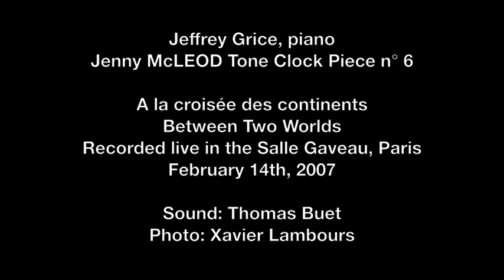Jenny McLEOD Tone Clock Piece n° 6 - Jeffrey Grice, piano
Le « Tone Clock » tel que c'était conçu par le compositeur néerlandais Peter Schat, est une formalisation de l'observation que, à l'intérieur du système chromatique des douze tons, il n'existe que douze « triades » (i.e. des groupes de trois notes, différenciées par la taille des intervalles entre elles -- l'accord parfait pouvant être considéré comme l'un de ces douze groupes). Schat a comparé ces douze triades différentes, et leurs sonorités caractéristiques, aux douze heures de l'horloge, d'où nous vient ce nom : le « tone-clock ». Jenny McLeod y a trouvé une méthode efficace pour décrire les champs harmoniques dans toute musique utilisant le système chromatique. Ces pièces furent les premières œuvres qu'elle a écrites après ses investigations du Tone Clock et témoignent d'une très grande liberté expressive.

Pianist Jeffrey Grice was born in Christchurch, New Zealand in 1954. After studying with Janetta McStay and Bryan Sayer at Auckland University (Bachelor of Arts, Bachelor of Music), in 1976 he received a Queen Elisabeth Arts Council grant and a French government bursary to study in France with Yvonne Loriod and Germaine Mounier. He then studied in Israel with Enrique Barenboim. Other formative influences in his training included American pianist Charles Rosen and Argentine-born French pianist Florencia Raitzin-Legrand.

A Laureate of the Yehudi Menuhin Foundation, the Cziffra Foundation, and the Sophia-Antipolis Foundation, in 1999, Jeffrey Grice was made an "Officer of Arts and Letters" (Officier des Arts et des Lettres) by the French Government for services in the field of music.

Jeffrey Grice has recorded in Europe for the labels Calliope, Erato and Integral Classic and in Japan for Sony Classical, Cosmo Village and JVC.

In 1996, "Golden Performance", a recording for Cosmo Village of his solo recital (Brahms, Berg and Bartok) in Nagoya's prestigious Shirakawa Hall was chosen "Best Recording" by Stereo Magazine, Japan. In 2004, Stereo Magazine similarly acclaimed his Sony Classical CD with flautist Shigenori Kudo of 20th century French flute/piano repertoire (Poulenc, Dutilleux, Gallois-Montbrun). In 2002, his Liszt CD (Integral Classic) was chosen "Best Sound Recording" by the French magazine Repertoire. William Dart hailed his recording of the first seven Tone Clock Pieces of Jenny McLeod (The Te Waiata Collection of New Zealand Music) as "incandescent".

Grice's career has also had a stage and movie sideline. After a first brief appearance in the 5-part television serial Les Dames de la Côte by Nina Companeez, he then played (though as an actor) in the prize-winning French film Un Coeur en hiver  (A Heart in Winter) by Claude Sautet, appearing alongside Emmanuelle Béart and Daniel Auteuil. Other contributions include a few bars from a Chopin Nocturne for the Kate Moss commercial of her perfume Vintage.

Grice's programmes are imaginative and attractive. His particular way of juxtaposing different works from the repertoire, creates a new kind of listening and has encouraged many contemporary composers to write for him. Grice has performed first performances of contemporary works by composers from New Zealand (Jenny McLeod, Nigel Keay, Lucien Johnson), Japan (Karen Tanaka) and France (Kirill Zaborov).